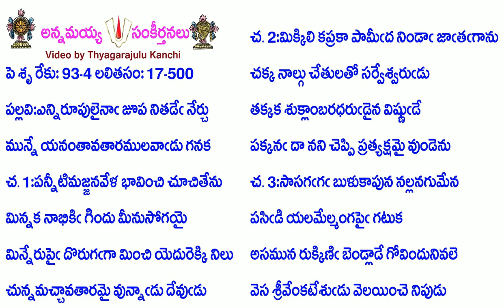Book17-Song500-7987-ఎన్నిరూపులైనా జూప నితడే నేర్చు-ennirūpulainā jūpa nitaḍē nērcu